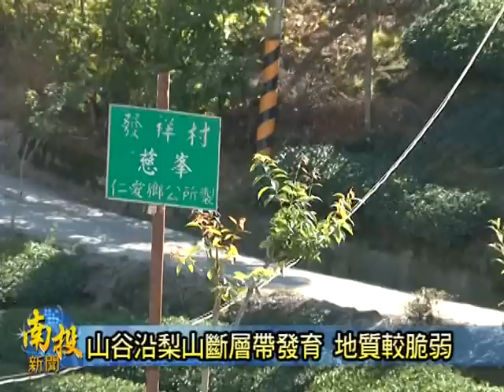南投新聞--仁愛探討慈峰走山原因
慈峰社區為什麼會發生走山，專家學家指出，客觀的因素是因為這個山谷是沿著梨山斷層帶來發育，附近岩層本來就比較破碎，再加上開闢道路，破壞原本的結構，產生挖坡腳的情形，以及人為開發山坡地來種茶種菜，將土挖過變得鬆軟，種種原因就造成順向坡的壓力，慈峰社區一天一天慢慢移位